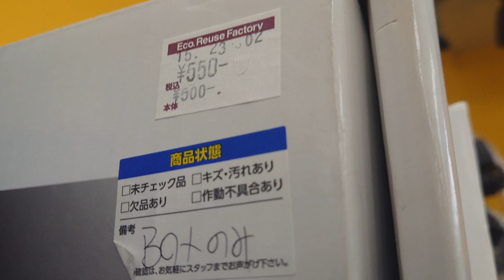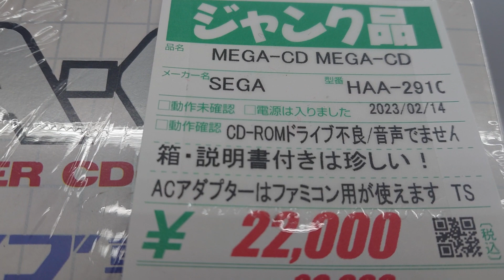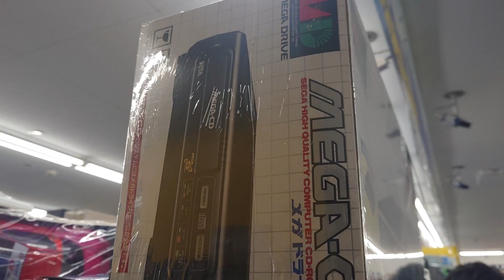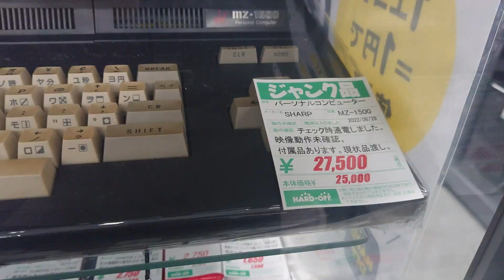PS4激安入荷❓【ハドフジャンク散歩🎮️】祭りじゃ祭りじゃぁ〜🎯ネオジオにメガCD、そしてMSXみたいなやーつ❗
楽しい♪ヽ(´▽｀)/